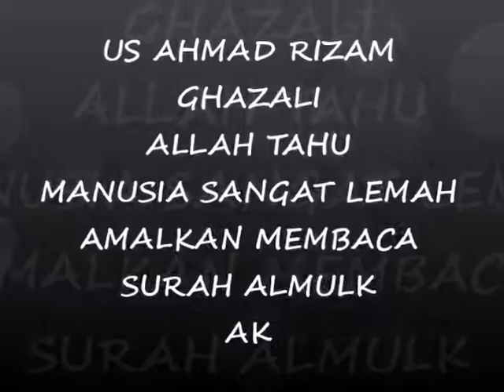MANUSIA ITU SANGAT LEMAH! AMALKAN MEMBACA SURAH AL MULK!! - USTAZ AHMAD RIZAM